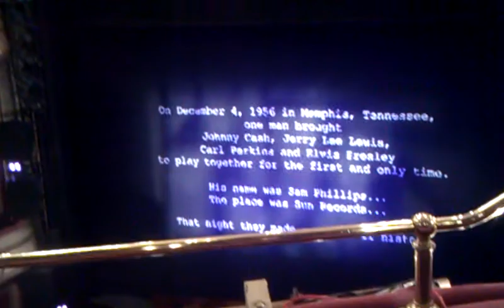milliondollarquartet elvis jerryleelewis johnnycash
thetrendtube footage from the Noel Coward Theatre, in the heart of London's eponymous West End before the curtain came up on 'Million Dollar Quartet' starring Elvis Presley, Jerry Lee Lewis, Carl Perkins, Johnny Cash and manager of Sun Records, Sam Phillips.